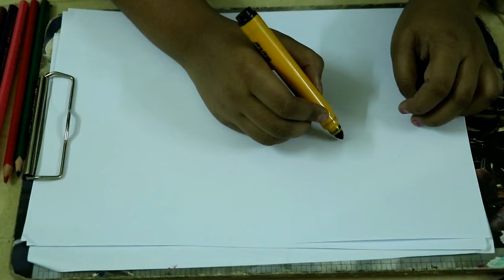ACORN { oviya win oviyam }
ACORN